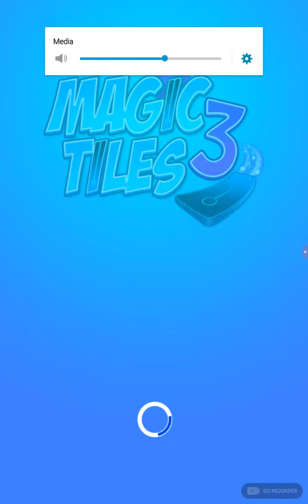Magic tiles 3 idk im bored:3